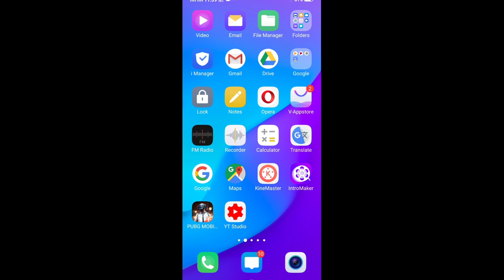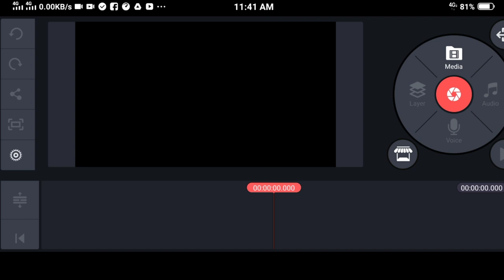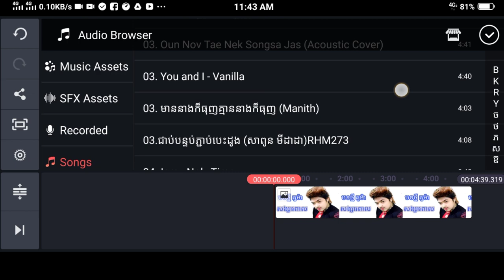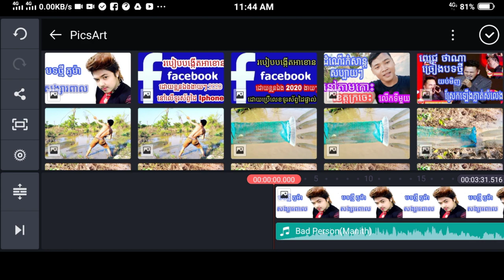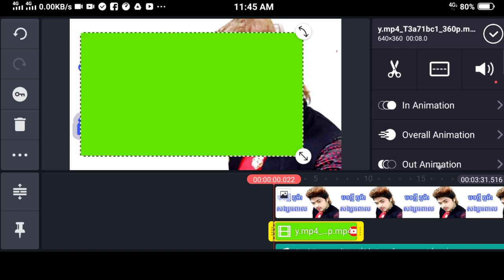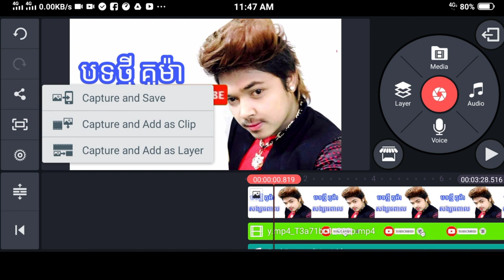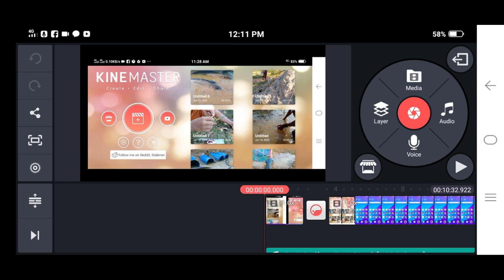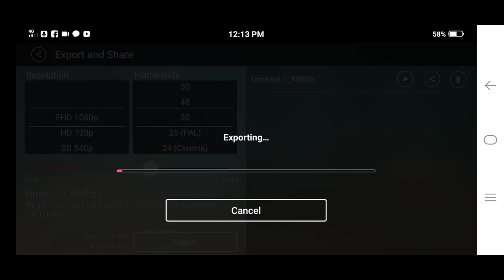របៀបកាត់តវីឌីអូ នៅលើទូរស័ព្ទដៃ ជាមួយកម្មវិធី Kinemaster ភាគ២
The amazing videos for entertainment and knowledge is the most important for daily life for everyone. The videos in this channel as public and you can watching when you free.

Dear everyone For new and old viewers, Thank you for visiting our Fishing Show Videos channel Fishing Show Videos
all the videos that have appeared on our channel are about to showcase our creative ideas related to Catching Fish Utensils Thank you for your valuable time

Our team will continue to produce new videos
Thank you all for your interest.
Owned by the channel
Prohibition of copying my video to Upload continues

Keyword My Channel

unbelieveable fishing,
amazing life hacks,
life hacks,amazing fishing,
new fishing method,
how to catch fish,
experiment,
unbelievable fishing with eggs,
bottle fish trap make,
cambodia fishing,
cambodia fishing trap,
fish trap bottle,
fish trap bottle easy,
bottle fish trap,
how to make fish trap easy,
fish trap bottle easy cambodia,
cambodia fishing beautiful girl,
cambodia fishing 2018,
cambodia fishing boys,
boy fishing videos,
how to fishing at cambodia,
water bottle fish trap,
water bottle fish craft,
diy water bottle fish trap,
how to make a water bottle fish trap,
fish and fishing,
fish trap,